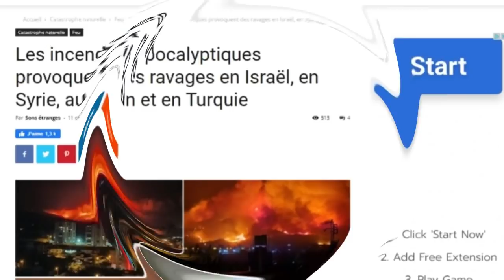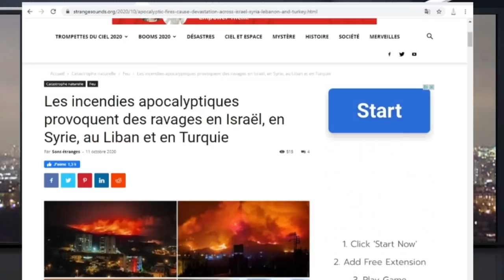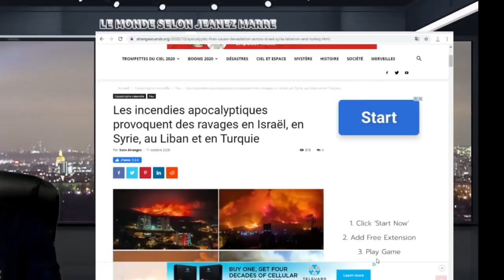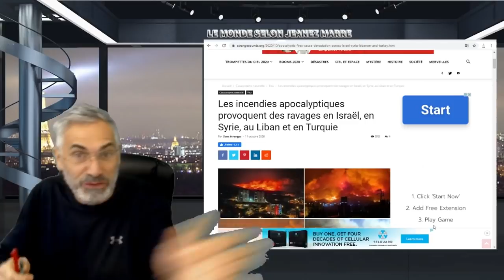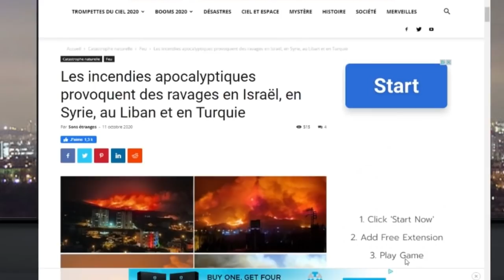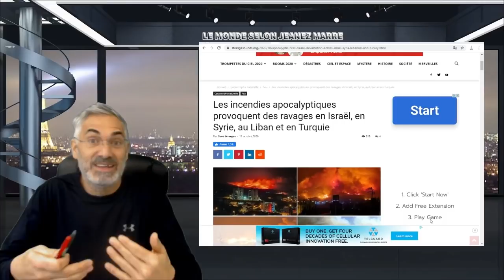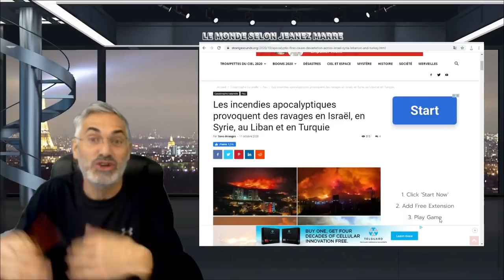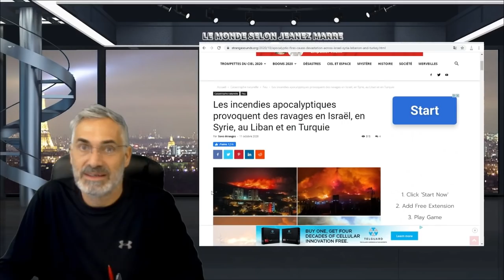Le message le plus important en ces temps incertains; PLUS IMPORTANT QUE LE SECRET DE FATIMA.